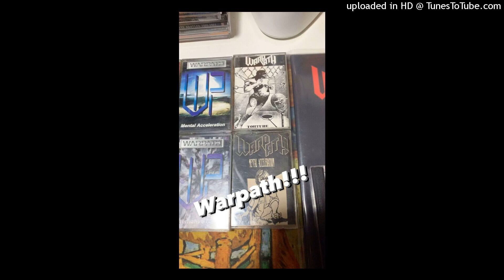Warpath - Disposición Energética 1989 Demo